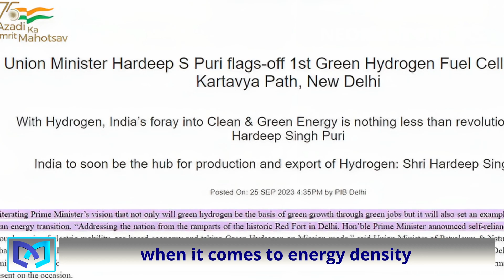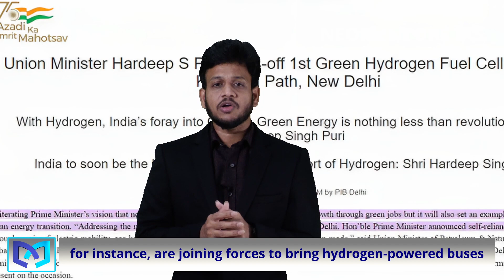FIRST GREEN HYDROGEN FUEL CELL BUS | by Bharat | UPSC | NEOMENTORS IAS | Neo_Bytes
Address:
NEOMENTORS EXAMS360